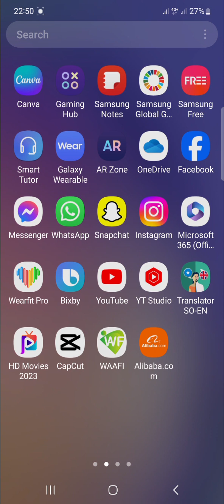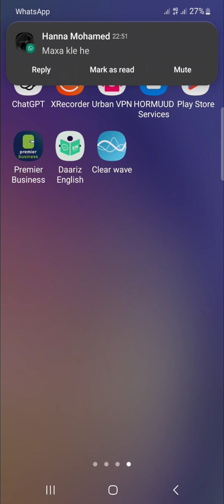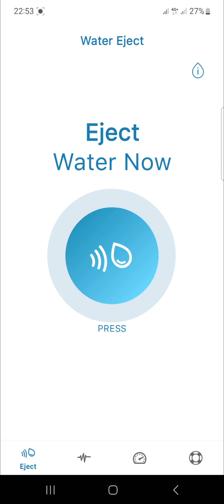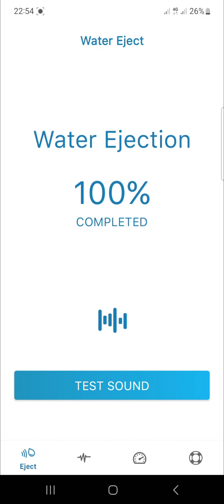SIDEE LOOGA SAARI KARAA BIYAHA KU JIRO MOBILE KAADA